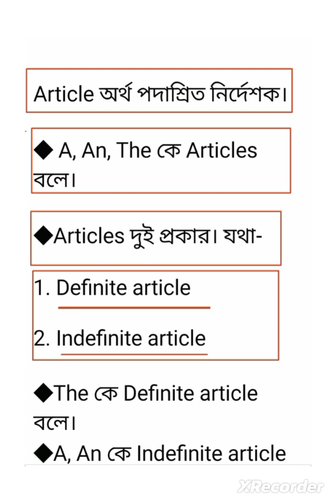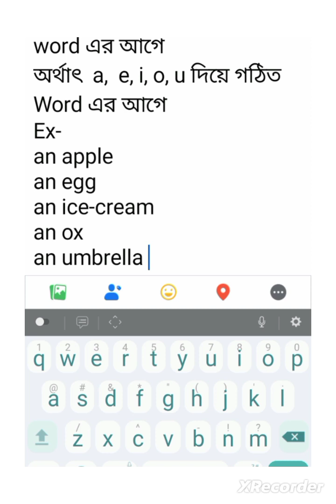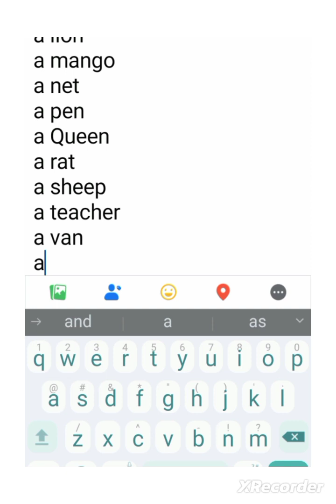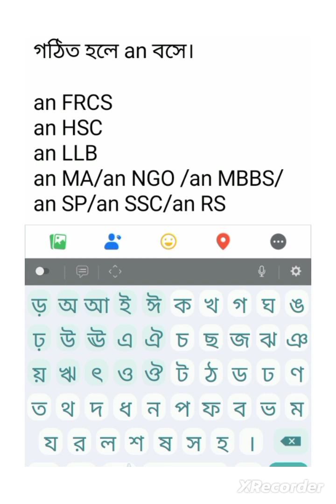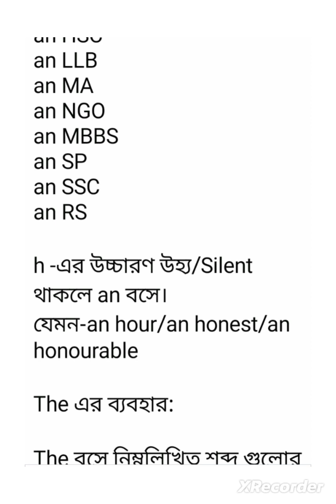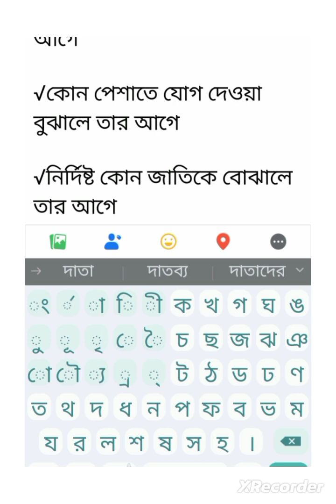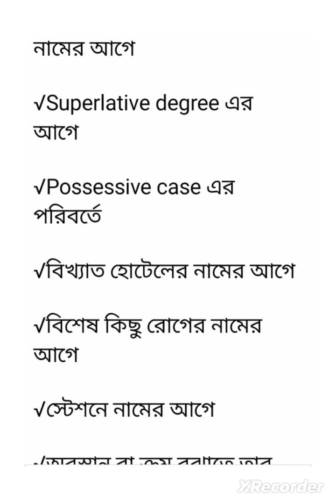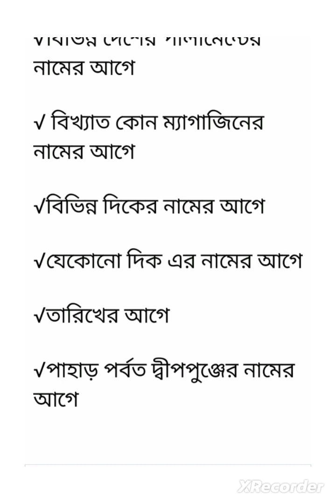Articles || Articles Learning in the Easiest Way ||Uses of A, An, The